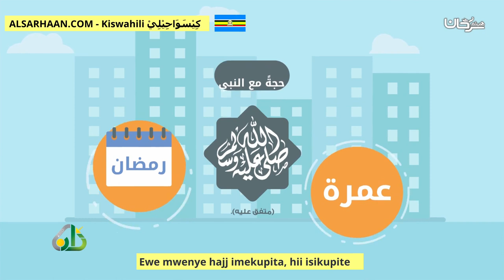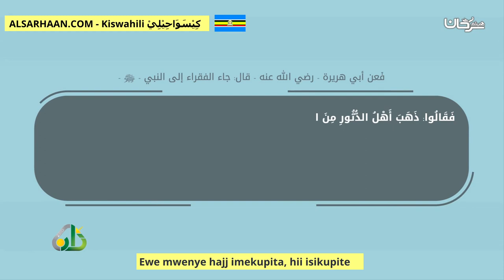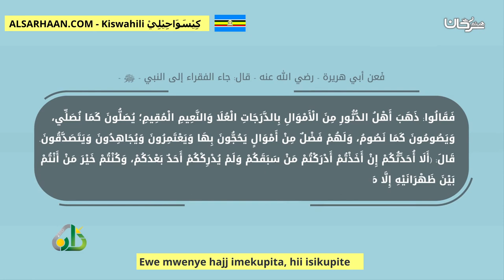Ewe Mwenye Hajj Imekupita, Hii Isikupite يا من فاته الحج لا يفتك هذا السواحلية